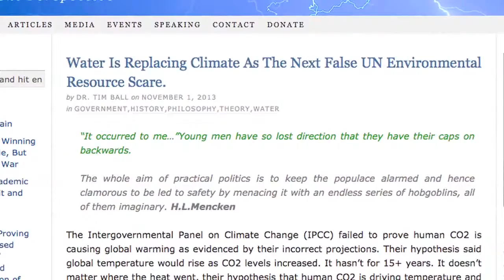America is Falling Apart